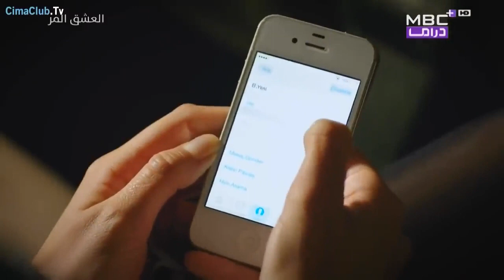لفتات خيرية | مسلسل الحب المر - الحلقة 4